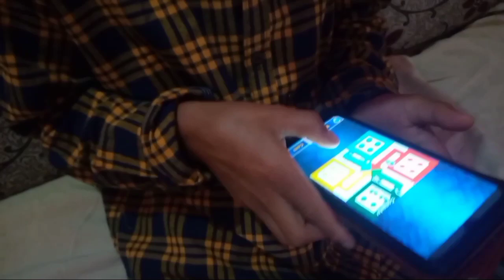KhASI Comedy (Sa Iap Suk)